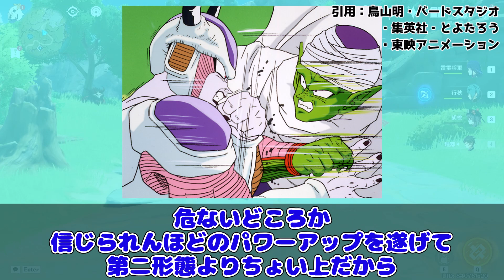ピッコロってネイルと同化した後、人格変わってない？に対する読者の反応集【ドラゴンボール】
引用元▼

このチャンネルでは主にONE PIECEや少年ジャンプ関連作品の反応集の動画を上げています。

▼引用
鳥山明 (著)／集英社/ 東映動画
バードスタジオ/集英社/とよたろう/フジテレビ/東映アニメーション/BANDAI NAMCO Entertainment Inc

使用音源
DOVA-SYNDROME